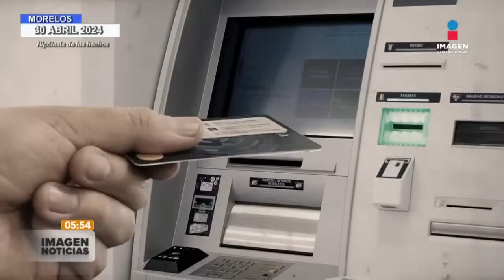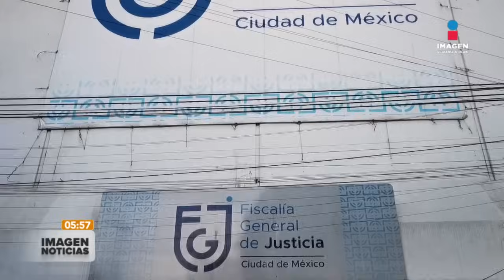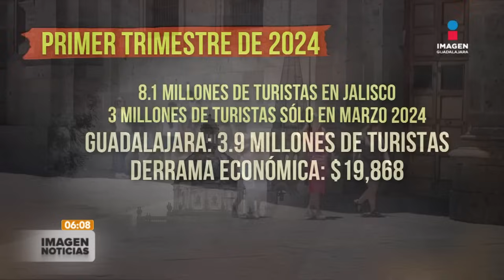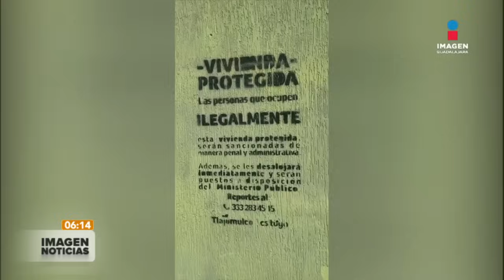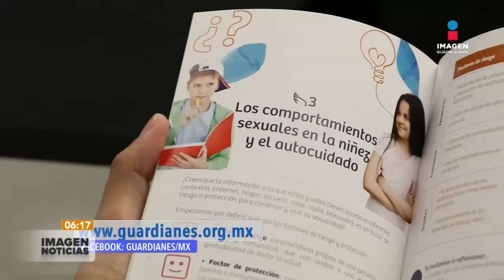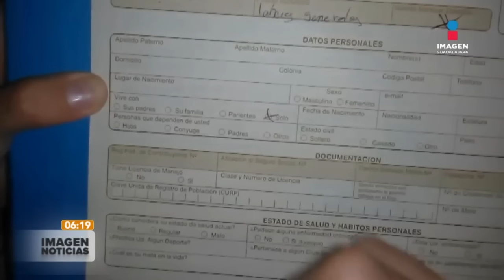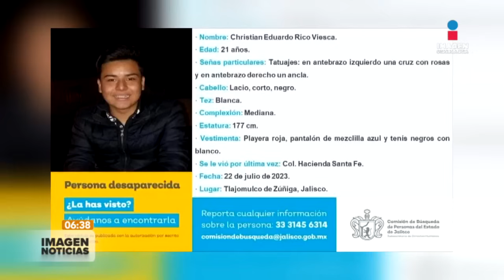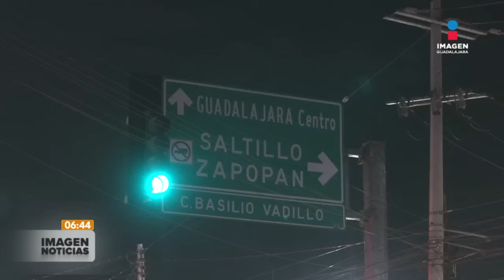Noticias con Ricardo Camarena | Programa completo 2 de mayo de 2024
No te pierdas Imagen Noticias Guadalajara con Ricardo Camarena de lunes a viernes en punto de las 05:45 p.m. por Imagen Televisión Guadalajara.